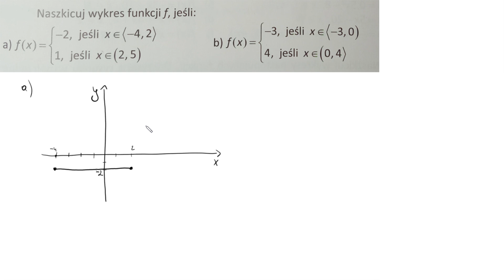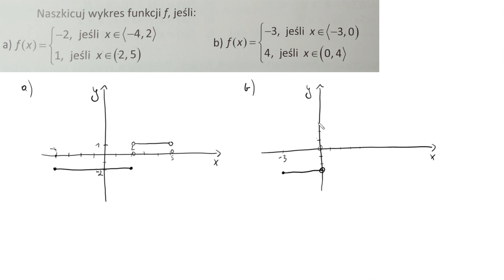3 28 Naszkicuj wykres funkcji f, jeśli